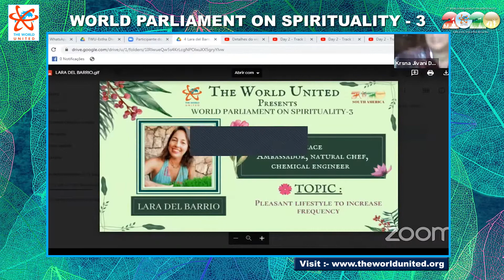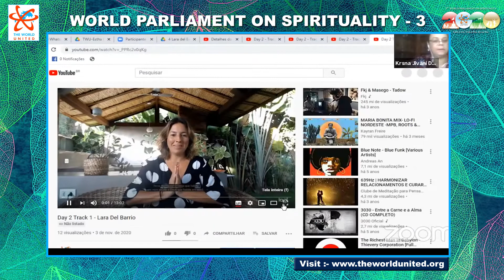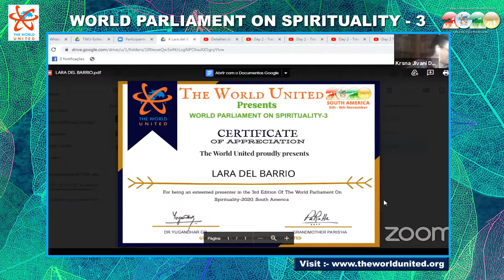6 3rd WORLD PARLIAMENT ON SPIRITUALITY South America Day 2 # Track 1